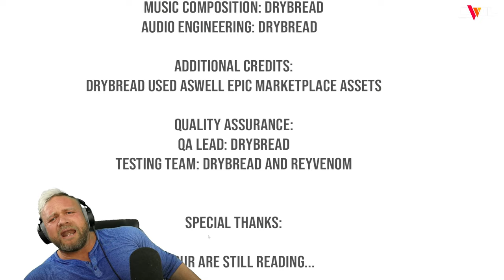Spot The DIFFERENCES In This TWISTED Mental Hospital LOOP | Project 13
Project 13 is an indie horror game similar to Exit 8 where the player must repeat the same hallway over an over again trying to discover what is normal and what is an anomaly. Exit 8 took place in a subway station where Project 13 appears to take place in some sort of mental hospital. In this horror game the player must successfully determine 13 times whether or not there is an anomaly with each pass. If you fail you must start all over again from attempt 0. If you manage to find success, you will escape this madness! Although this game does have a similar concept to Exit 8, it is a very fun and unique experience.